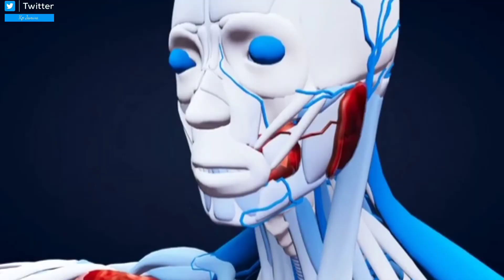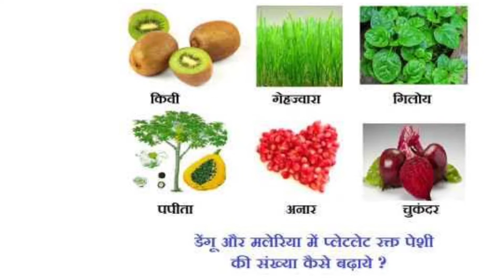how to increase platelets || platelets badhane ke upay प्लेटलेस्ट्स कैसे बढ़ाएं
platelets increase food,
platelets count fruits,
platelets badhane ke upay,
platelets kaise badhaye,
platelets count badhane ke upay in hindi,
platelets badhane ke liye kya khana chahiye,
platelets badhane ka tarika,
platelets kam hone pe kya khana chahiye,
how to increase platelets count in blood,
how to increase platelets count,
food increase platelets,
platelets count normal range,
platelets badhane ke gharelu upay,
platelets test